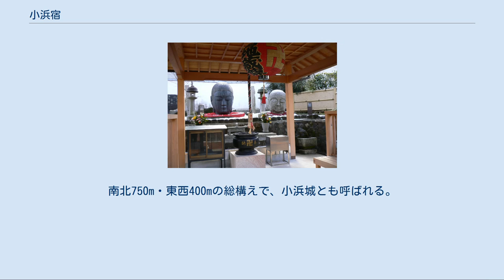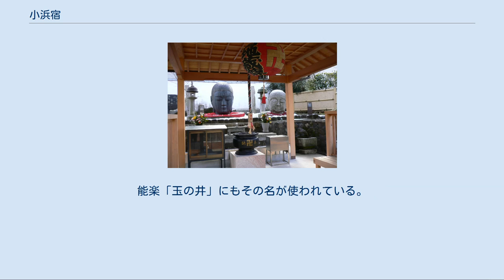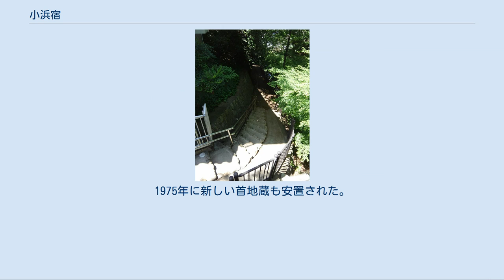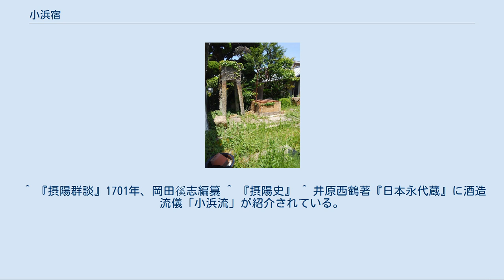小浜宿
小浜宿の地図 小浜宿（こはまじゅく）は、有馬街道の宿場の一つ。
江戸時代の摂津国川辺郡小浜町、現在の兵庫県宝塚市小浜にあった。
京伏見街道、西宮街道も通り、交通の要衝であった。
 小浜は伊丹台地の西端に位置し、平安時代に周辺が陸化するまで瀬戸内海が深く入り込む浜であった。
9世紀に国府が置かれ、総社・売布神社が創設される。
 15世紀末、覚如の末裔である一向宗（浄土真宗）の善秀が小浜庄を開き毫摂寺を建立。
その際、周囲三方を大堀川が迂回する地形を利用して小浜を城塞化、寺内町として一向宗勢力の拠点となり、戦国大名や織田信長の一向一揆弾圧に備えた。
信長が、荒木村重を伊丹城に攻めた（有岡城の戦い）際には、信長方に付いて難を逃れている。
 その後、有馬などの街道が通る交通の要衝としての地位を確立する。
豊臣秀吉や秀次も有馬湯治の際に立ち寄ったが、秀次が毫摂寺の娘を側室にしたことから、秀次失脚の折、焼き打ちにあってしまう。
 復興した小浜は、その後江戸幕府からも重視され、小浜宿が成立して発展。
脇本陣や旅篭、木賃宿、商家、馬借が林立した。
また、名水「玉の井」を使用した酒造「小浜流」が発達。
摂津国鴻池村にて酒造業を起こしていた山中幸元（鴻池新六）の長男山中清直が、慶長19年（1614年）に分家し、小浜宿の「扇屋」を買収し酒造業を営んだ。
灘五郷に先立つ大酒造業地となり、小浜の酒は江戸詰めの大名諸侯はじめ全国に知れ渡ったが、18世紀から次第に灘五郷へ譲渡されてほぼ消滅する。
1723年には大工の集団「小浜組」が結成、大工の町としても知られるようになる。
 小浜は、南西北の三方を迂回する大堀川に加えて東側に溜池を掘り、周囲に土塁を廻らして防御性を高めた城塞寺内町であった。
街道ごとの三方には門を構え、東門は京伏見街道、北門は有馬街道、南門は西宮街道に通じていた。
南北750m・東西400mの総構えで、小浜城とも呼ばれる。
 有馬街道 大阪 - 伊丹 - 小浜 - 生瀬 - 有馬 京伏見街道 京・伏見 - 山崎 - 郡山 - 瀬川 - 加茂 - 口谷 - 小浜 西宮街道（馬街道） 西宮 - 伊孑志 - 小浜 右：井川家住宅 左：宝塚市立小浜宿資料館 正面奥：小浜皇大神社 宝塚市小浜　小浜宿資料館にある玉の井 首地蔵 宝塚市小浜　小浜宿の北門すぐのいわし坂 毫摂寺 「小浜御坊」と呼ばれた、小浜の中核寺院。
 宝塚市立小浜宿資料館 名水「玉の井」が残る旧山中家住宅が阪神淡路大震災で半壊、1999年資料館として復旧される。
 玉の井 古来より水の済んだ井戸を玉の井とよんでいた。
能楽「玉の井」にもその名が使われている。
1589年、豊臣秀吉が有馬山温泉におもむいた時、伴にしていた千利休と共に小浜宿にて休息し、この井戸の水で茶をたてさせた。
その際に、故事にならって、この井戸を「玉の井」と題した。
 宝塚市立小浜工房館（とんかち館） 大工の町・小浜の紹介施設。
 井川家住宅 江戸時代初期から残る、清酒「菊仁」の造酒屋。
 小浜皇大神社 小浜の産土神。
祭事にだんじり祭と小浜戎。
2006年本殿は兵庫県登録有形文化財に第一号登録される。
 いわし坂 北門を有馬街道へ出た道。
現在は国府橋がある。
瀬戸内海の浜であった時代、鰯を荷揚げしたと伝えられる。
 和田家住宅 いわし坂の北にある、宝塚市最古の住宅。
宝塚市指定文化財。
 首地蔵 南門を西宮街道へ出た道にある、首だけの大地蔵。
由来は諸説ある。
1975年に新しい首地蔵も安置された。
 小浜宿まつり 毎年4月第一土曜日・日曜日に開催。
 ^ 『摂陽群談』1701年、岡田徯志編纂 ^ 『摂陽史』 ^ 井原西鶴著『日本永代蔵』に酒造流儀「小浜流」が紹介されている。
 ^ 小浜町並み保存研究会編『宝塚小濱宿と街道‐川面、米谷、安倉、』1986年‐p.88 ^ 小浜町並み保存研究会編 昭和61年11月15日 宝塚小濱宿と街道 p.81−82